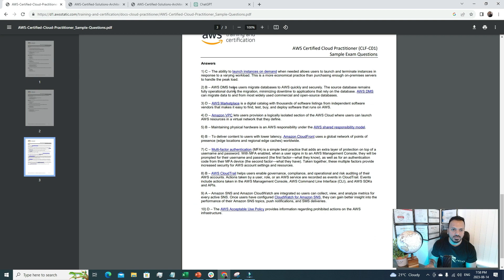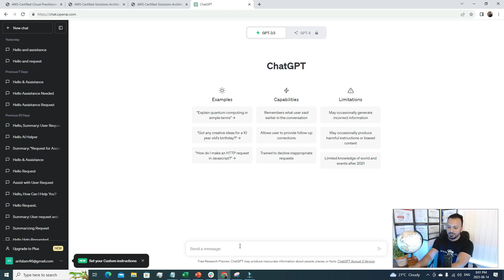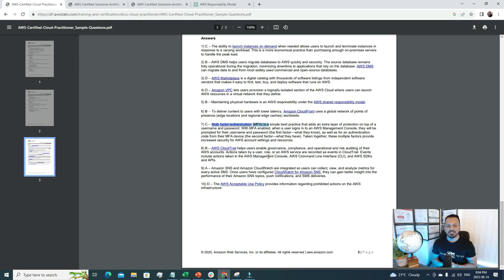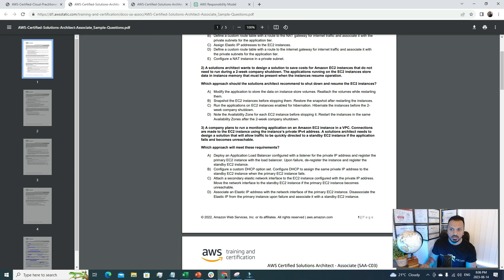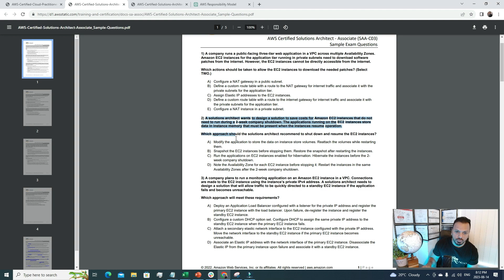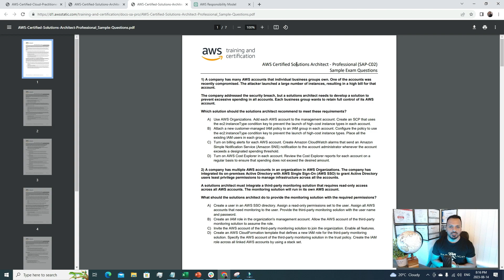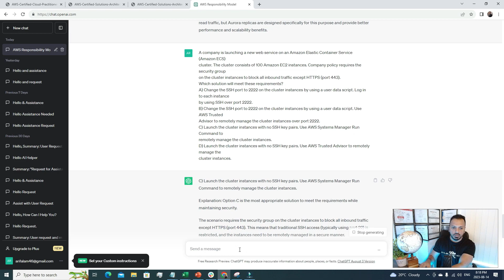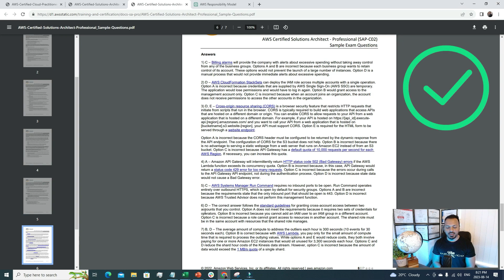ChatGPT vs. AWS Certification Questions: Who Comes Out on Top?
🎓 Are you striving for AWS certification greatness? Look no further! Dive into our latest video where we put ChatGPT to the test with actual sample questions from the AWS Cloud Practitioner, Solutions Architect Associate, and Solutions Architect Professional exams! 🚀

🔑 Key Highlights:

📌 AWS Cloud Practitioner: From the basics to the essentials, ChatGPT demystifies foundational AWS concepts, making sure you're ready to conquer the entry-level certification.

📌 Solutions Architect Associate: Get hands-on insights into architectural scenarios, scalability challenges, and optimization strategies, straight from ChatGPT's expert responses.

📌 Solutions Architect Professional: Elevate your game with advanced architectural decision-making and complex problem-solving, all expertly broken down by ChatGPT.

🚀 Why This Video Matters:

🔹 Real Solutions: Watch as ChatGPT provides practical, step-by-step solutions to every question, helping you grasp the core concepts and nail those tricky exam scenarios.

🔹 Proven Strategies: Learn valuable tips and strategies to approach different question types, giving you the edge when tackling your AWS certification exams.

🔹 Boost Confidence: Gain the confidence you need to face any question head-on and emerge victorious in your AWS certification journey.

🔥 About Us:

At The Cloud Investor channel, we're your partners on the road to AWS certification success. Our mission is to empower you with practical insights, real solutions, and the knowledge you need to excel in your AWS journey.

Don't miss out on the ultimate guide to AWS certification questions! Let's conquer those AWS exams together and soar to new heights in your career!